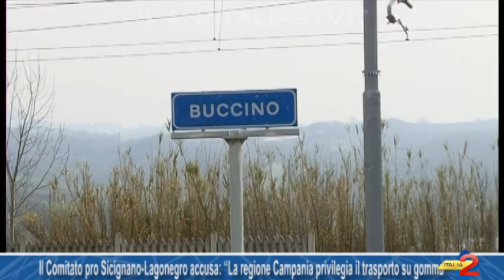Il Comitato pro Sicignano-Lagonegro accusa: “La regione Campania privilegia il trasporto su gomma”